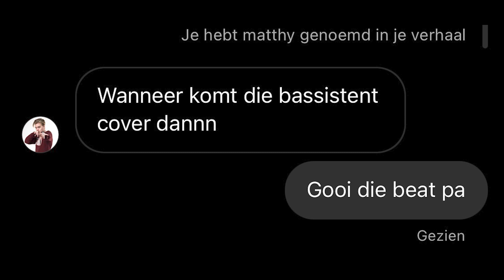Bankzitters - Je Blik Richting Mij (Bassistent Cover/Remix)